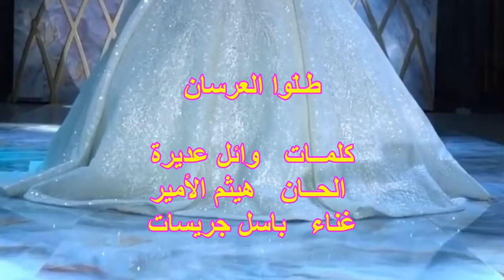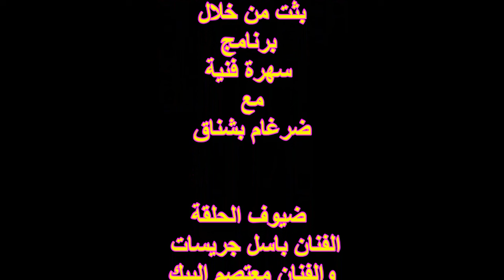باسل جريسات- اغنية طلوا العرسان _كلمات وائل عديرة - الحان هيثم الامير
اغنية للاعراس
زفة للعرسان